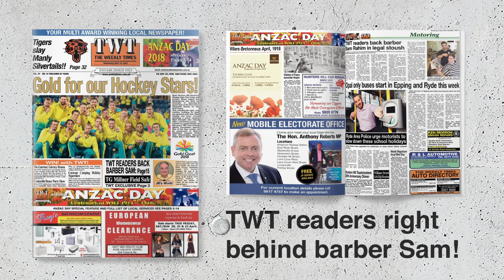The Weekly Times - TWT - 18th April, 2018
In the latest edition of TWT - * Commonwealth Games Gold for our local Hockey star * TWT Exclusive: TG Millner safe * ANZAC Day and Centenary of WW1 Special Feature * TWT readers right behind Hunters Hill barber Sam Rahim in legal stoush * Local star Alex Wilkinson the key to Sydney FC's double premiership success * Tigers slay the Silvertails * All this and more.